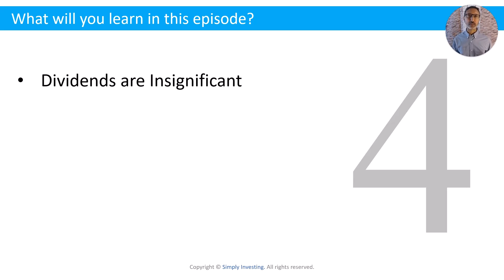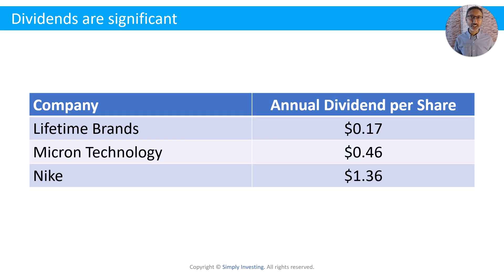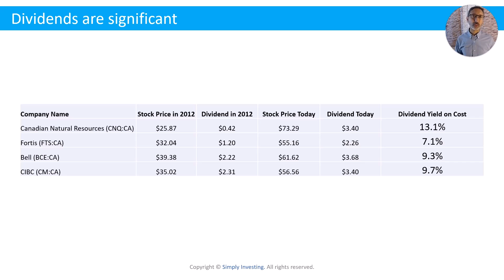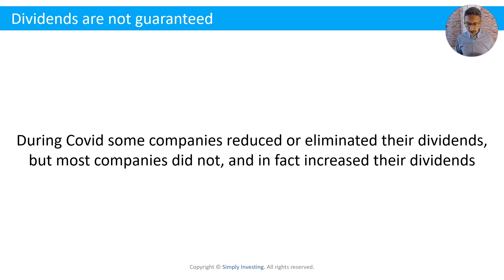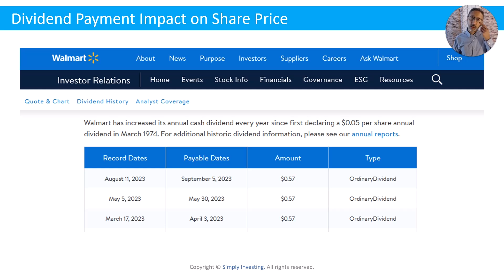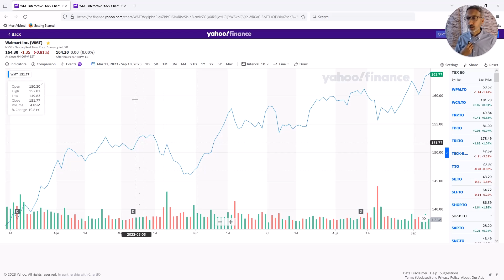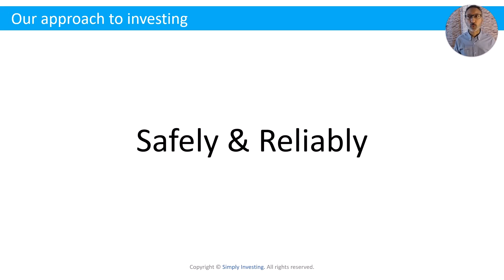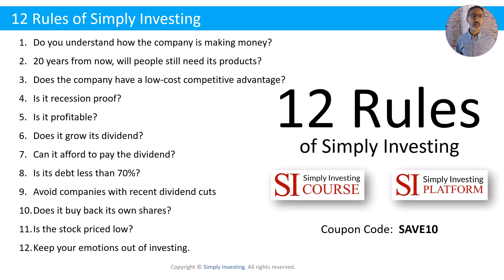EP57: Busting the Top 4 Dividend Myths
In this episode, I'll share with you the top four most common misconceptions around dividends that I hear out there when it comes to dividend investing.

Learn about these Top 4 Dividend Myths in this episode:
1) Dividends are insignificant
2) Dividends drop when stock prices drop
3) Dividends are not guaranteed
4) Share price drops when dividend is paid
and a Special Bonus talk on why beating the stock market is not our goal!